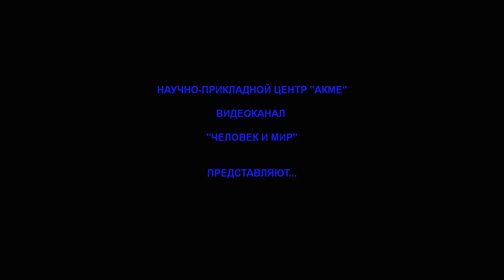Убийство, кровь, смерть! НЕДОПУСТИМО!